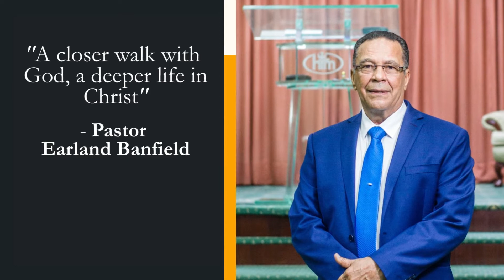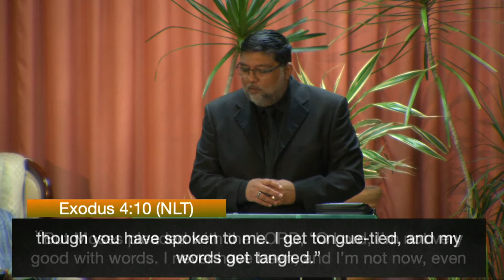INTERVIEWS WITH BIBLICAL ICONS – 27th February 2022 – Min. Richard Daly